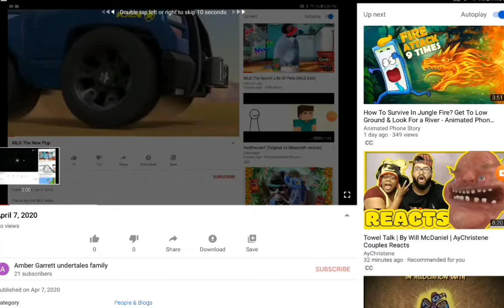YTP New Pup(1)